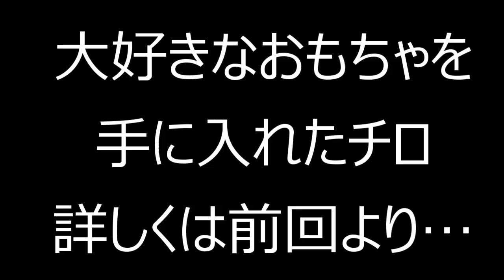夢中になりすぎて間抜けな結果に！【コーギーチロ】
せっかくあげた大好きなおもちゃを、チロは夢中になって遊んでたらテレビの下に入れてしまってました。
でも、ど～やってこんな下に入れれるのかな？？？
って思ってたのですが、動画を編集してみてら分かりました(笑)